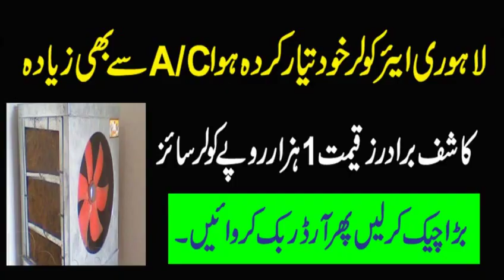New Technology Lahori Air Cooling Cooler in All pakistan Check detaisl in urdu